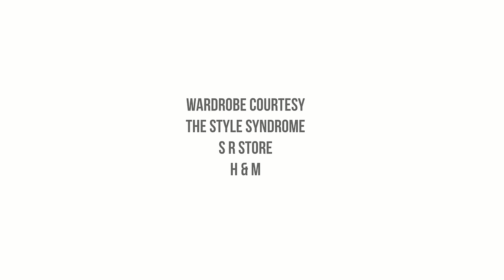How To Style | 1 Jumpsuit 3 Ways!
We can't deny that jumpsuits are loved by all of us, even though we might not wear them too often. They are a one piece outfit, just like dresses but better!

Even though they look simple, they can be a little intimidating to style. There's a reason why we mostly see black or white jumpsuits, they are the safest bets.

Another big challenge one can face with jumpsuit is that they are hard to repeat. So here are 3 ways to style a jumpsuit, no one will believe its the same one!

Team Glamrs!